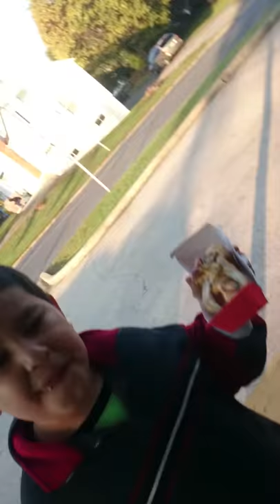October 10, 2015